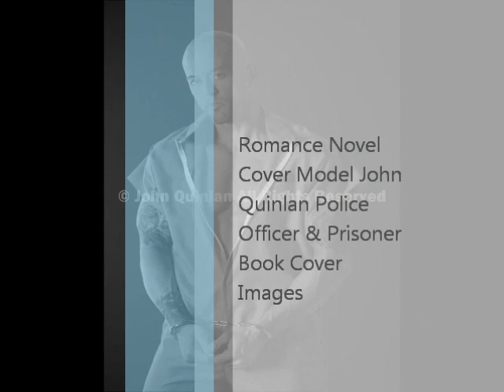John Quinlan Romance Novel Cover Model Images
These are Romance Novel stock cover images owned by John Quinlan that he sent me. They have been watermarked for protection. John has given me his full permission to add this slide show of his Police Officer and Prisoner sample gallery images I put together. I thought it would be a great way to showcase some of his work as a Romance Cover Model. These photographs were taken by Sandra Kimball. Sandra Kimball gave 100% copyright ownership of these images to John Quinlan in exchange for being credited as the photographer whenever applicable. This photo shoot was conducted in March 2012.

-The Big Dog